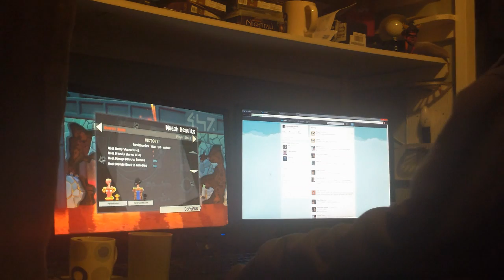Worms Revolution Tournament Training: Live to Win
After winning the whole tournament, then losing to the title match, forcing Rage to enter into his own tourney, I decided I needed to do some Training

I'm Crazy!